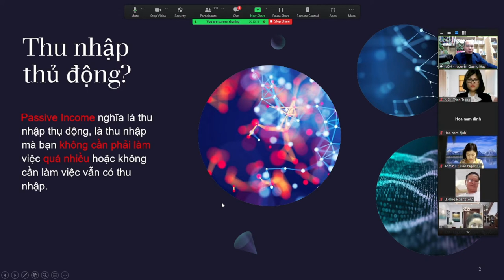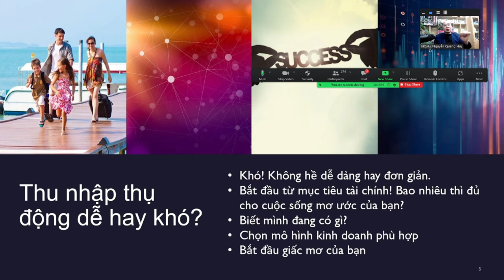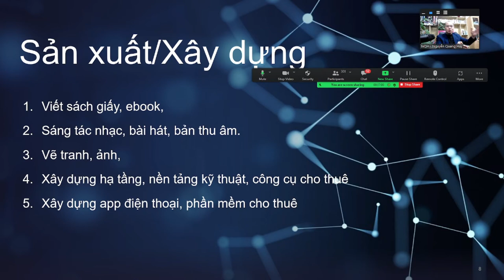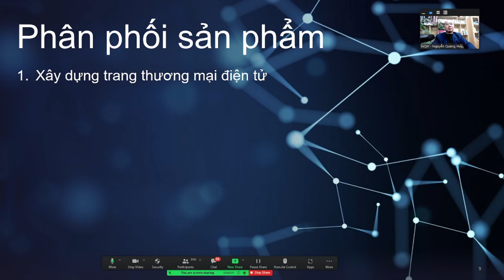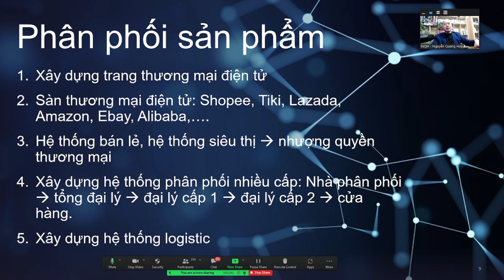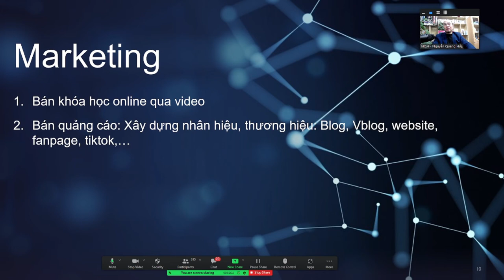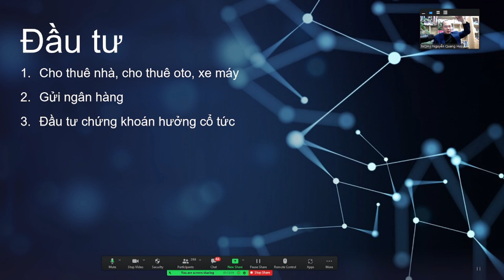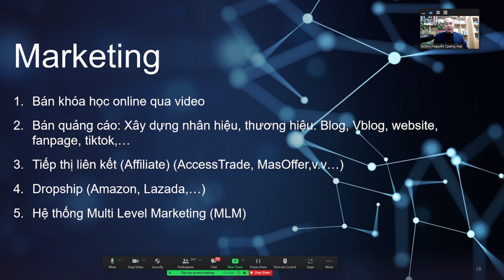Các mô hình kinh doanh giúp tạo ra nguồn thu nhập thụ động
Bạn có biết các mô hình kinh doanh giúp tạo ra nguồn thu nhập thụ động?
Passive Income nghĩa là thu nhập thụ động, là thu nhập mà bạn không cần phải làm việc quá nhiều hoặc không cần làm việc vẫn có thu nhập.
Chúng ta phân biệt giữa Thu nhập chủ động và thu nhập thụ động:
Active Income: Phải làm mới có tiền (Làm thuê và tự làm thuê cho chính mình)
Passive Income:  Không làm vẫn có tiền (Làm chủ và đầu tư)
Tại sao cần có thu nhập thụ động?
- Tự do: Không phải quá lo nghĩ về cơm áo gạo tiền
- Được làm những điều mình thích, du lịch, giải trí, hưởng thụ cuộc sống
- Có thời gian chăm sóc bản than, gia đình, các mối quan hệ
- Giúp đỡ được nhiều người hơn
Warren Buffett từng nói: Nếu bạn không tìm được cách để kiếm tiền ngay khi đang ngủ, có thể bạn sẽ phải vất vả kiếm tiền đến cuối đời.
Vậy thu nhập thụ động dễ hay khó?
Xin thưa là khó, nhưng nếu có cách dễ để làm việc khó này thì sao?
Hãy nghiên cứu các mô hình kinh doanh có thể tạo ra nguồn thu nhập thụ động và lựa chọn mô hình phù hợp với mình nhé.
Inbox để có video chi tiết chia sẻ 23 cách tạo ra nguồn thu nhập thụ động.